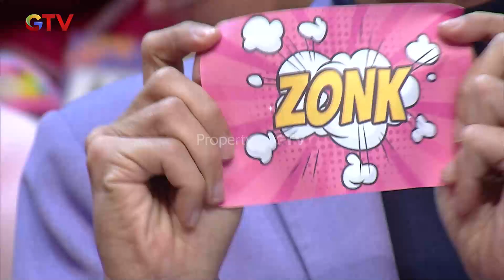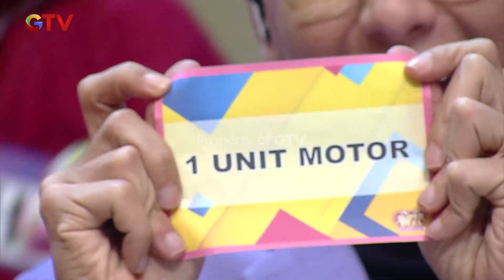NYESEL MAKSIMAL! Budi Malah Pilih Uang Tunai 10 Juta | SUPERDEAL | PART (1/3)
Budi berharap bisa membawa pulang mobil, motor, hp, dan semua hadiah justru dikejutkan pada awal permainan dan ia berhasil menebak kotak hingga tinggal 4 kotak tersisa. Kira-kira apa yang akan terjadi dengan mereka?

Part 2 :
Part 3 :